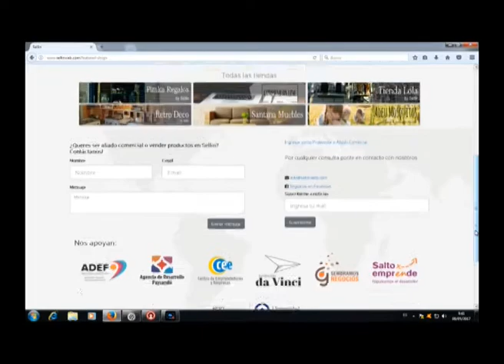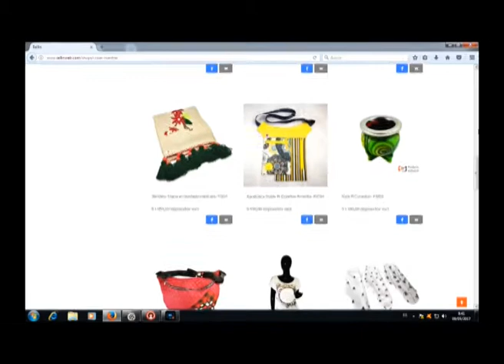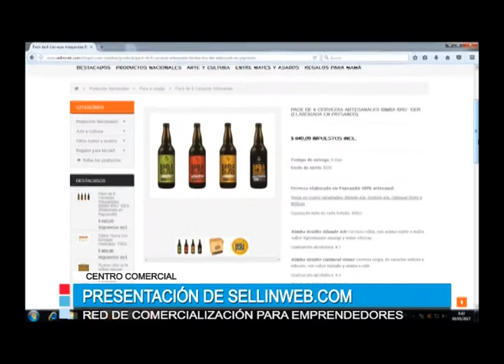La plataforma SELLIN apunta a promover la comercialización de productos nacionales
Fue presentada en las instalaciones del Centro Comercial “Sellin, creando oportunidades”. Se trata de una plataforma web que promueve la comercialización de productos nacionales, dentro de los que se encuentran emprendedores salteños.